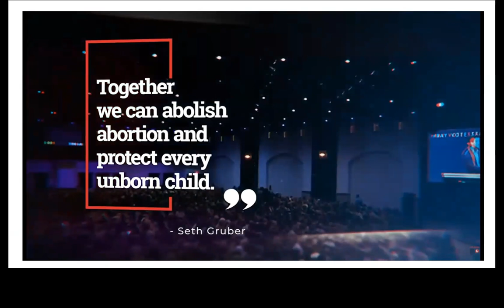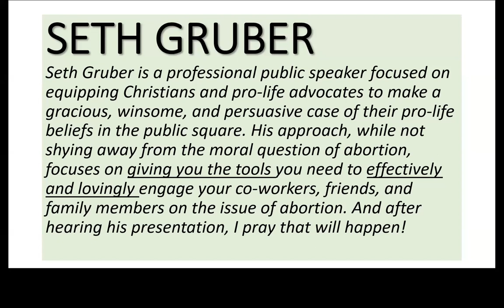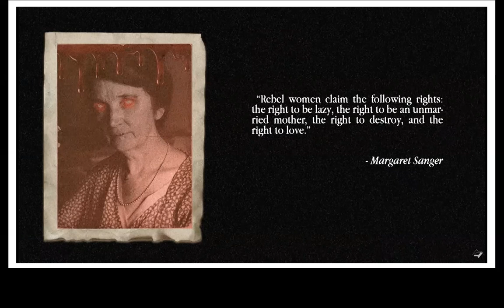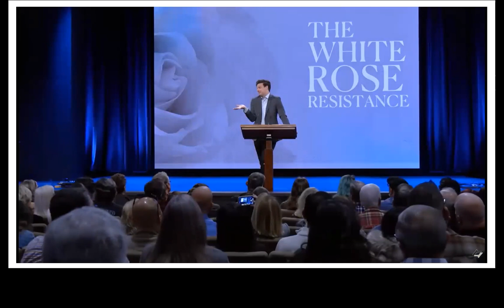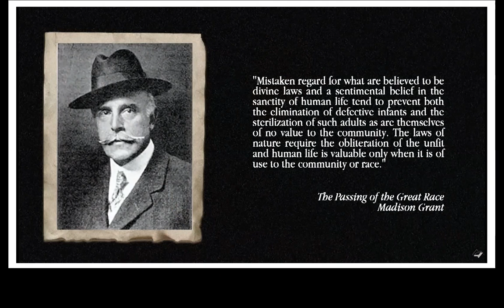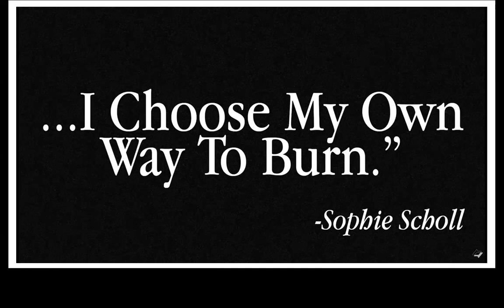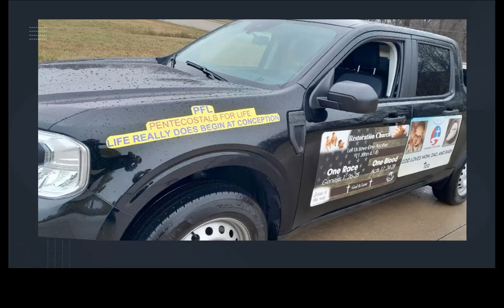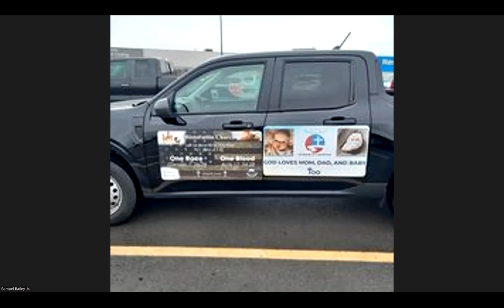A CALL TO ACTION